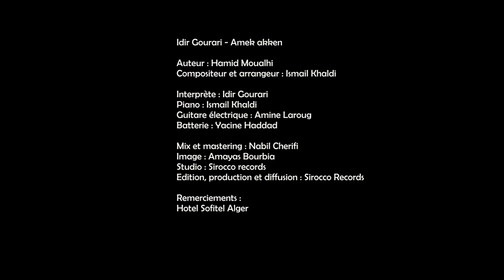Idir Gourari " Am akken "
Paroles : Hamid Moualhi
Composition : Ismail Khaldi
Arrangements & Piano : Ismail Khaldi
Guitare électrique : Amine Laroug
Batterie : Yacine Drums
Mix & Mastering : Nabill Cherifi
Studio : Sirocco Records
Image : Amayas Bourbia
Édition & Production : Sirocco Records
Partenaire : Sofitel Algiers Hamma Garden